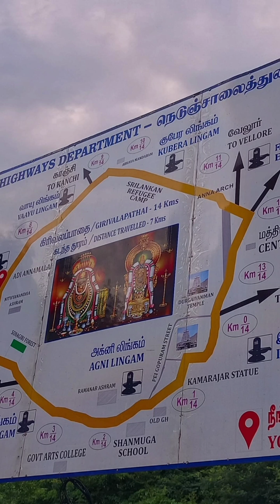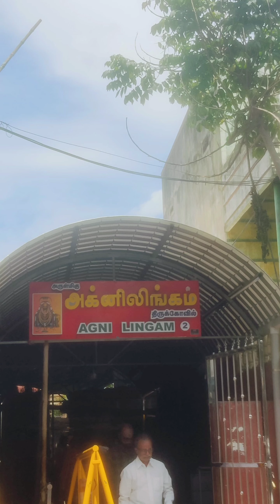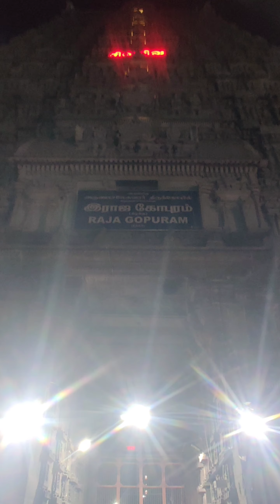Arunachalam temple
Arunachalesvara Temple is a Hindu temple dedicated to the deity Shiva, located at the base of Arunachala hill in the town of Tiruvannamalai in Tamil Nadu, India. It is significant to the Hindu sect of Shaivism as one of the temples associated with the five elements, the Pancha Bhuta Sthalams, and specifically the element of fire, or Agni Shiva is worshipped as Arunachalesvara or Annamalaiyar, and is represented by the lingam, with his idol referred to as Agni lingam. His consort Parvati is depicted as Unnamalai Amman or Apithakucha Ambal. The presiding deity is revered in the 7th-century Tamil Saiva canonical work, the Tevaram, written by Tamil saint poets known as the nayanars and classified as Paadal Petra Sthalam. The 9th-century Shaiva saint poet Manikavasagar composed the Tiruvempavai here.

 arunachala 14kms walk arunachala temple stay hotels food telugu people arunachalam temple darshanam arunachala temple chaganti speech arunachala konda annamalai temple tamilnadu tourism chaganti speech temples in india arunachala temple full video indra lingam agni lingam yama lingam nairuthi lingam varun lingam vaayu lingam kubera lingam eesanya lingam

arunachalam​ giripradakshina​ shiva​ tiruvanamalai​ tamil​ templesofindia​ temple​ southindian​ arunachalashiva​